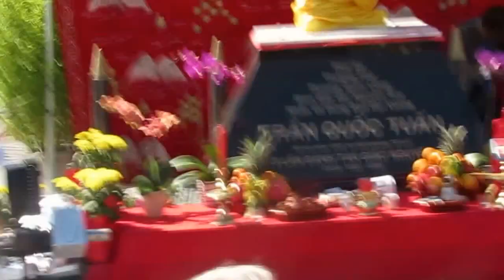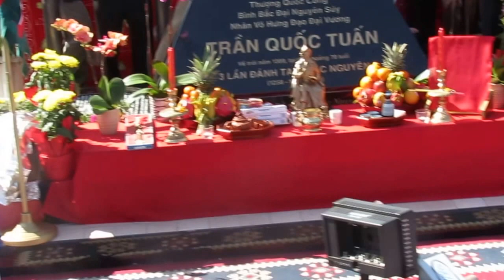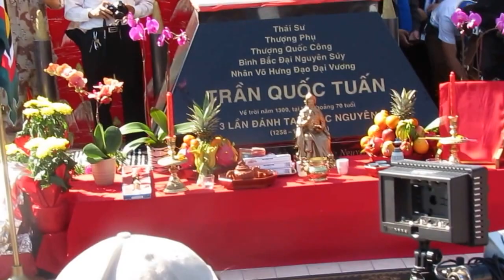02 - Đại Lễ Khánh Thành Tượng Đài & Đền Thờ Đức Thánh Trần Hưng Đạo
02 - Đại Lễ Khánh Thành  Tượng Đài & Đền Thờ Đức Thánh Trần Hưng Đạo

Chủ Trương - Vietnam Library Network

Tạo môi trường thuận tiện nhằm phổ biến Việt ngữ và văn hóa Việt đến cộng đồng người Việt trên thế giới.
Đặc biệt hổ trợ thanh thiếu niên Việt Nam tìm hiểu và học hỏi về ngôn ngữ và văn hóa Việt.
Vietnam Library Network là một tổ chức bất vụ lợi, do một nhóm người Việt hải ngoại chủ trương.

Mong đón nhận mọi chia sẽ và đóng góp ý kiến của quí độc giả
Nhóm chủ trương VietNam Library Network
Thiều Minh

Our Mission - VietNam Library Network

Vietnam Library Network is a non-profit organization formed by a group of the overseas Vietnamese volunteers.

The missions are:
1. - To provide the opportunities for promoting the Vietnamese language and culture to the Vietnamese communities around the world.
2. - To support the Viet's Youth in learning and exploring the Vietnamese language and heritage.
3. - To share and exchange the practical experiences among Vietnamese.

We appreciate all feedbacks.
VietNam Library Network
Thiều Minh